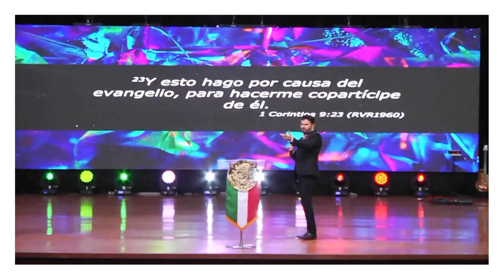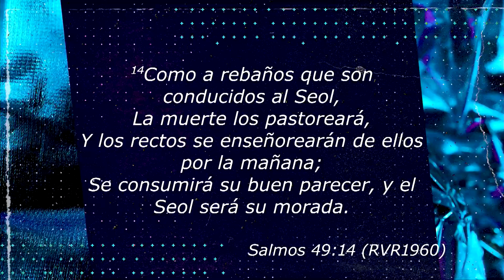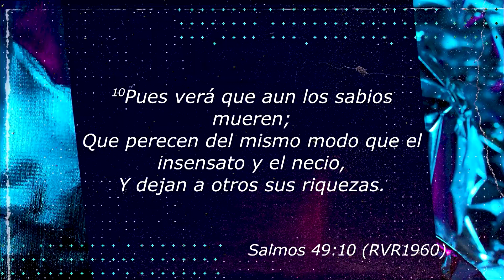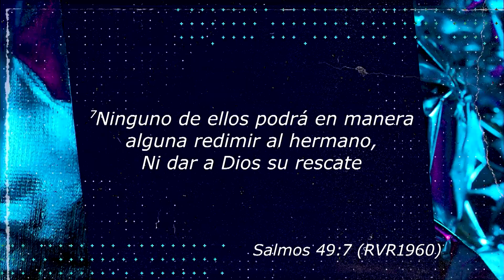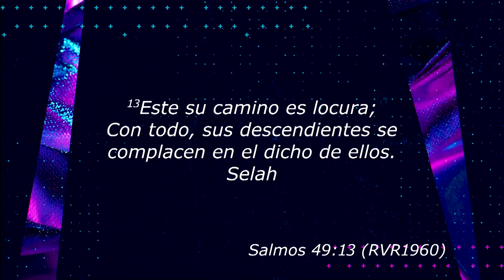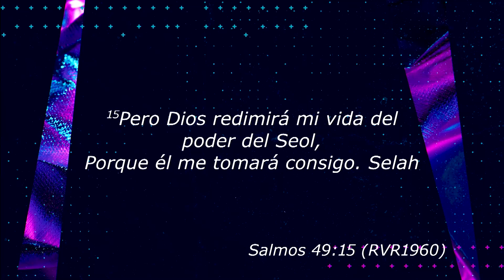La muerte iguala a todos | Ps. Roberto Tinoco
En tiempos de supuesta igualdad. Somos diferentes e intentamos, irónicamente, encajar como iguales, pero seguir siendo diferentes, únicos. Las mujeres quieren andar a la moda, pero no con la misma ropa que su amiga. Los hombres intentan superar a su prójimo, en lugar de superarse si mismos.